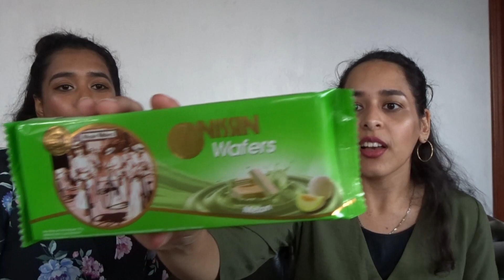TRYING MAURITIAN SNACKS | Anisah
Hey everyone! So me and my sister tried some Mauritian snacks. Some of them we have had before but a very long time ago and forgot how they tasted.